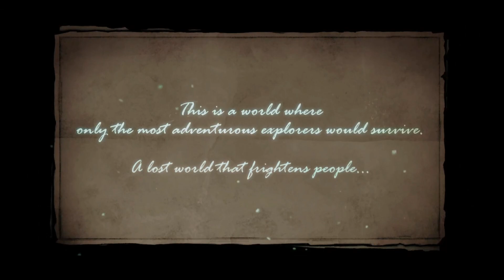Abyss - Roguelike ARPG Gameplay Review - Titans Entertainment - First Impressions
Hey guys welcome to another gameplay review video. Today I am playing Abyss - Roguelike ARPG by Titans Entertainment. Enjoy!

Legend has it that there is a confusing and seductive door that serves as a gateway to another world.
It leads to a mysterious relic full of magic and monsters.

The ancient ruins are full of terrifying creatures, forcing lost travelers to become adventurous and grow stronger.
Despite the feeling of fear and cowardice inside, they can only take one step at a time to move deeper to return to their world.

A long time ago, someone gave this creepy place its real name - Bezdan.

⮯ Explore the unknown history of the infinite abyss
An underground world filled with biotechnology, energy and alien elements.
Will you survive or be lost forever?

⮮ Embark on a new adventure every time in this ARPG roguelike game
Choose each step carefully as you descend through endless underground levels, where your choices will determine your life or death.
Randomly generated with different effects, will offense or defense be the best way to survive?

⮯ Developing your characters is the key to success
Defeat monster relics, collect materials and improve your character.
Refine magic cores, improve skills and forge explorer equipment to increase your character's combat power.

⮮ Create your own unique combat style with satisfying hits
Switch between melee, high-explosive magic and long-range sniping at any time.
The battle is constantly changing, so feel free to match skills with weapons, adjust your battle strategy and create limitless possibilities.

⮯ Cooperate with others to defeat the BOSS.
Recruit partners with unique abilities, explore the best team match and unite to defeat the powerful devil and reach the deepest part of the ruins!
Gather your team, bring your companions and work together to pass the levels and unlock the epic dungeon.

⮮ Introducing a non-mainstream bio-punk world
Hand-painted art-level style, eye-catching attack and dodge special effects and dark-type alien monsters
Introducing an unusual and strange world beyond science!